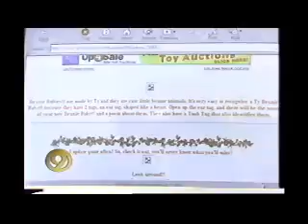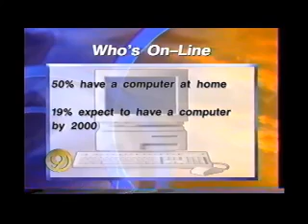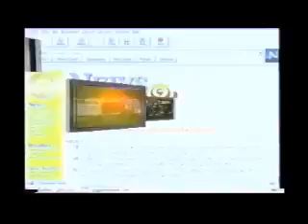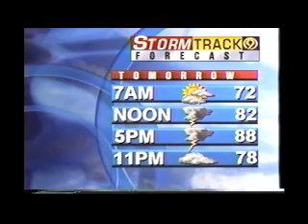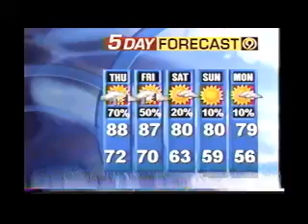WTVC NewsChannel 9 at 5:30 and 6 Montage 06-03-1998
I am back and running. Internet issues, at times, and overall burnout of everything. I have found some great material from all around and more. This is a compilation of promos, opens, and Neal Pascal's weathercast from June 1998.